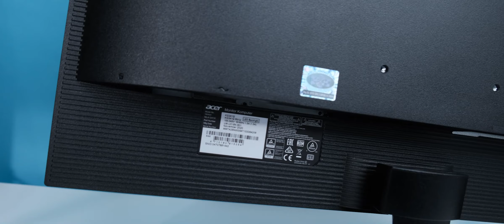2jtan! MONITOR GAMING MURAH ! Acer KG241Q Review!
Cari Monitor Gaming harga 2jt?, coba lirik Gaming Monitor acer KG241Q. Panel Layarnya 144hz 1ms, ada fitur Radeon FreeSync, Acer VisionCare Technology dan yang pasti harganya terjangkau. Apa aja sih fiturnya ? Apakah sepadan dengan harganya ? Simak yuk reviewnya bareng Mas Budy!

BG Opening Audio :
Title: Funk Cool Groove
Type of music: Funk
Mood: Happy